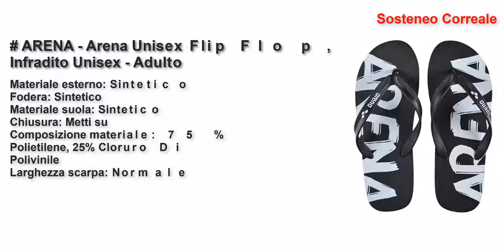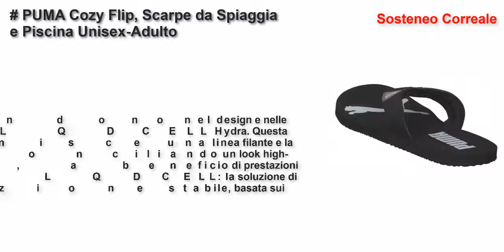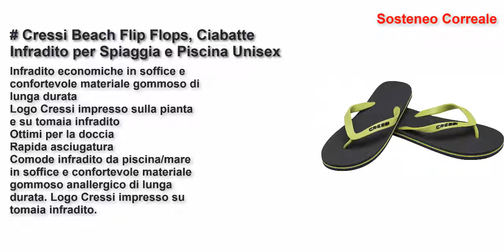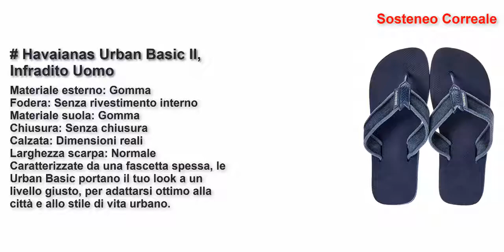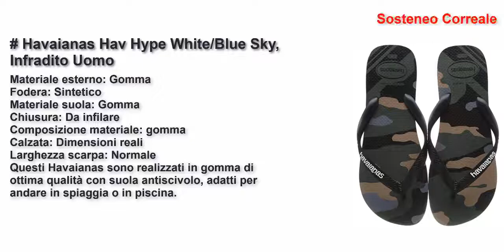Le 5 migliori infradito uomo per mare e piscina 2021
ARENA - Arena Unisex Flip Flop, Infradito Unisex - Adulto
PUMA Cozy Flip, Scarpe da Spiaggia e Piscina Unisex-Adulto
Cressi Beach Flip Flops, Ciabatte Infradito per Spiaggia e Piscina Unisex
Havaianas Hav Hype White/Blue Sky, Infradito Uomo